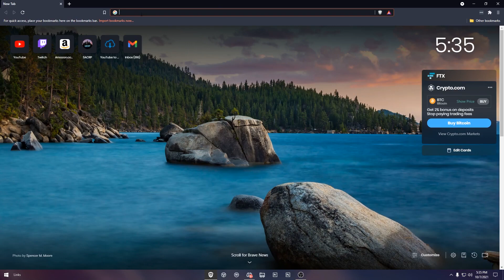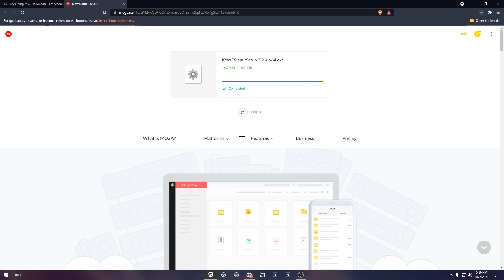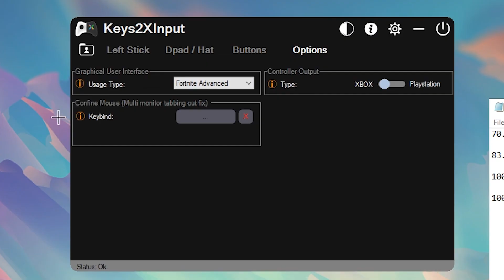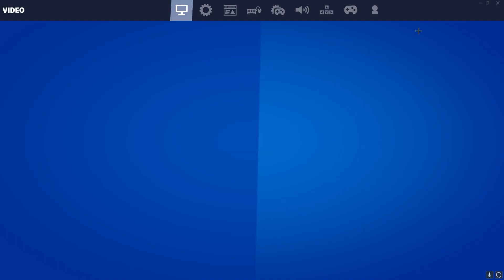How To Get Double Movement 2.0 In Fortnite! (Keys2xInput Update + Best settings)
In today's video I showcase how to download and install plus the best competitive setting for Keys2xInput V2, get double movement 2.0 in Fortnite for FREE. The new update of "X2keysinput" adds so much customizability to your double movement & in my opinion it makes it a better option than wooting if you want to take it to the next level.

Did this video help you? if you did, be sure to drop a 👍 "LIKE" 👍 - Thank you!

Keys2xinput Values:
Diagonal Up - 70.60
Strafes (Single Key) - 83.10
Diagonal Down - 100.20
Speed - 100.00%